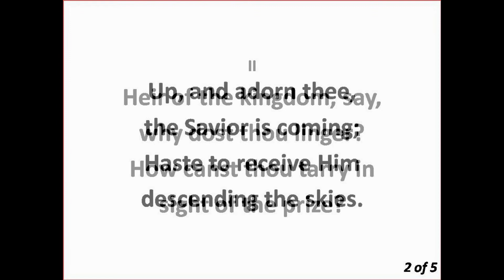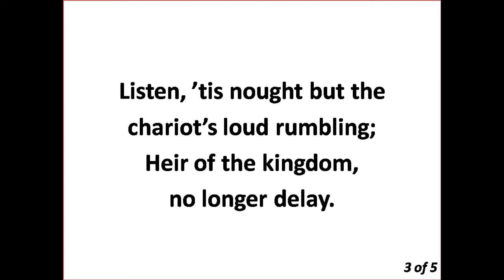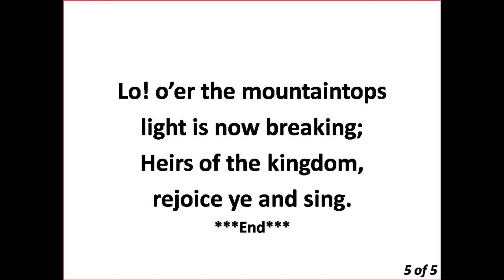409 Heir of the kingdom